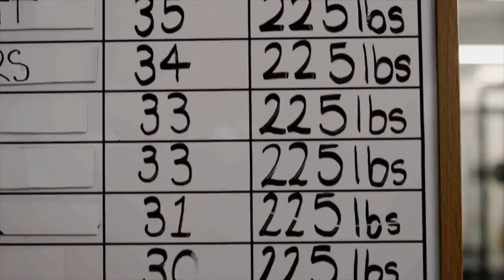ISHUSHOW: CLAPTON KIBONGE KUKIGANIRO NA PARU BAGANIRA KURI FILM UMUTURANYI I FULL SHOW